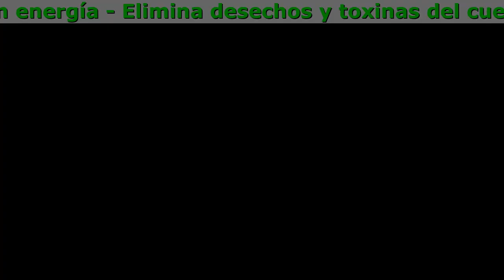Como Tomar Keto Lipozin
Keto Lipozin - Para Los Amantes De Los Dulces, Que Sueñan Con Deshacerse De La Grasa

Resultados garantizados a cualquier edad

- Adelgaza 10 kg en 2 semanas: cuando usas nuestro método, adelgazas 12 veces más rápido que siguiendo una dieta estricta y entrenando cada día.
- Es natural y seguro: solo contiene ingredientes naturales que no tienen piedad con la grasa fosilizada, pero no afectan el aparato digestivo. No interfieren con ningún fármaco y no provocan alergias.
- Pero sobre todo: se ha creado a base de las últimas investigaciones y ha sido contrastado fuera de toda duda por 7 institutos de investigación de todo el mundo.
- No requiere modificar la dieta: de hecho, ¡está prohibido! La dieta ralentiza el metabolismo, lo que está contraindicado a la hora de adelgazar. Nuestro tratamiento actúa de forma más inteligente, ya que destruye el enemigo de tu silueta delgada: la grasa fosilizada.
- No requiere esfuerzo físico: durante el tratamiento puedes entrenar, pero no hace falta. Adelgazas independientemente de la actividad física. Puedes pasarte horas en el sofá viendo la tele, y aun así lograrás los efectos garantizados.
- No hay que pagar demasiado por él: los miles de dólares que destinarías al nutricionista, el gym y los tecitos y suplementos para adelgazar se quedarán en tu bolsillo.

¡Con Keto Lipozin Transformarás Tu Cuerpo Y Mejorarás Tu Salud!

- Mejora el metabolismo
- Reduce el apetito y sacia el hambre
- Mejora el estado de ánimo y evita las crisis nerviosas
- Limpia el cuerpo de desechos y el exceso de líquido
- Transforma la grasa en energía, da vitalidad

Comentarios:

María, 39 años
ВSiempre soñé con perder peso, pero nunca funcionó - Los niños, el trabajo, los nervios... Al enterarme de que mi amiga perdió peso con Keto Lipozin en solo 3 semanas - decidí intentarlo. ¿El resultado? 16 kg menos por 1 curso. Finalmente amo mi cuerpo! Gracias al fabricante!

Alberto, 47 años
Mi joven esposa comenzó coquetear con otros hombres. Me inscribí en el gimnasio para perder peso. Pero no hubo resultados. Yo me sentí como un perdedor. Entonces mi esposa me ordenó Keto Lipozin - ¡y el proceso comenzó! En mi primera semana perdí 4 kg, para los siguientes 3 - 13,5 kg más. Total del mes: -17,5 kg ¡Estoy encantado! Estoy seguro de mi poder y se que puedo competir incluso con chicos jóvenes!

Laura, 56 años
Después de 30 años, perder peso es difícil, ¡y a mi edad es IMPOSIBLE! Eso pensé hasta que empecé a beber. Keto Lipozin. ¡ Es una droga mágica! Intensificó mi intercambio de sustancias como en mi juventud y la grasa en el abdomen y los muslos comenzó a quemarse al instante. Día a día me empecé a sentir mejor, mi marido comenzó de nuevo a hacerme cumplidos. Ya he bajado 12 kilos y me veo bien. ¡genial! Pruebe Keto Lipozin y usted volverá a amarse a sí mismo otra vez.